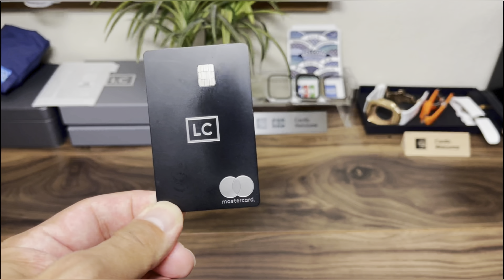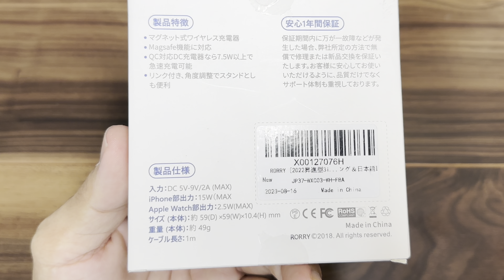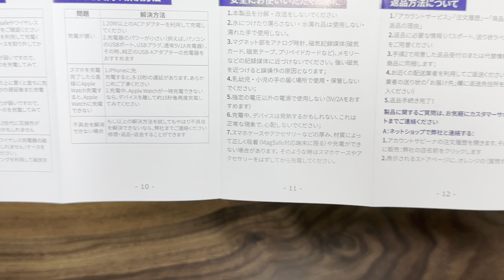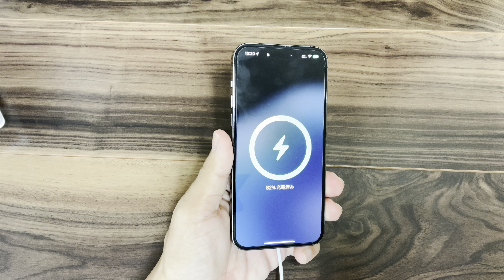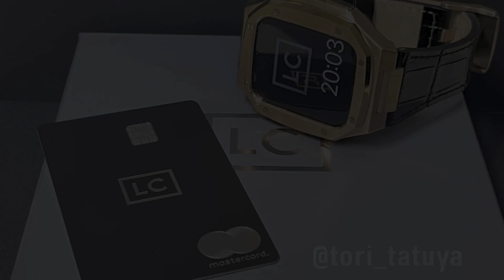多機能で2000円台！これ1台でiPhone AppleWatch AirPodsも充電可能なスマホリング！持ち運びに便利な モバイル充電器 紹介！【iPhone15 MagSafe Qi充電】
この一台でiPhone Apple Watch  AirPodsまで充電可能ならスマホリングです！
割引コードも併用するとお得になります
Amazon
割引コード RORRYAA3

私はiPhone14ProMaxとApple Watchultraを
使用してレビューしています

0:00 オープニング

0:56 開封の儀

2:37 製品を詳しくみます

3:04 重量トイレサイズチェック

3:29 iPhoneに装着

4:41 スタンド機能をチェック

5:36  Apple Watchを充電

6:18 iPhone等 Watchを同時充電

7:07 地充電を試す

7:44 iPhone14ProMaxに装着

9:17 エンディング

キャッシュレス　クレジットカード　iPhone系ガジェットなどのを発信しています。

※鳥達也チャネルはAmazonと楽天アソシエイトプログラムに参加しております。